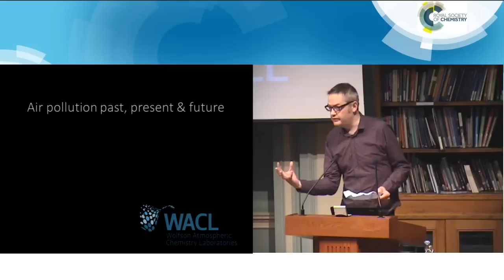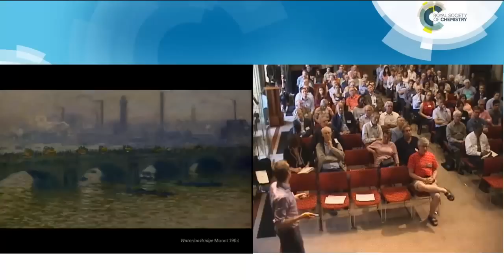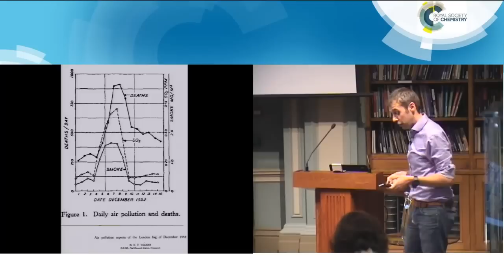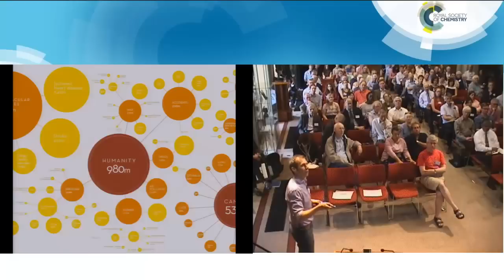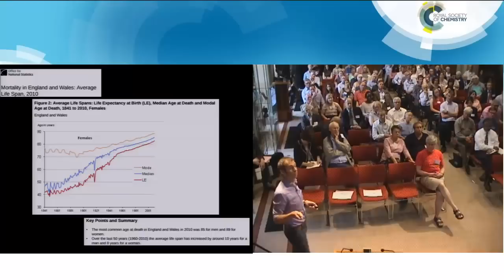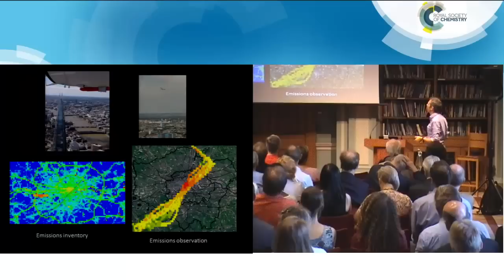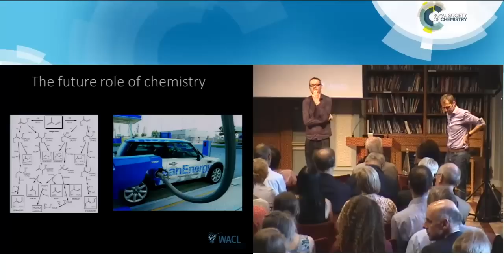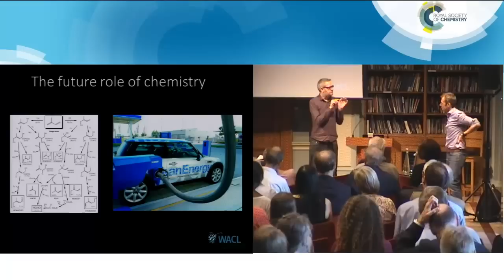Air pollution past, present and future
The negative impacts of air pollution on public health can be traced back thousands of years, and have been frequently associated with periods of economic expansion. From sulfurous fogs in London, through Californian smogs of the 70's and the present problems in China, it seems impossible to drive rapid growth and wealth without debilitating environmental consequences. Despite decades of investment in clean technologies many cities, including London, suffer health impacts of air pollution that are as severe as ever.

Join Professor Alastair Lewis as he examines the history of pollution, why chemical lessons learnt from past events are not always applicable to solving modern day problems, and how our generally improving health leaves us more vulnerable to pollution.

Alastair Lewis is a professor of atmospheric chemistry at the University of York. He has participated in over 30 major atmospheric science field projects, from polar regions to tropical oceans, city centres to remote forests. Alastair was awarded the Desty Memorial Prize for Innovation in Separation Science in 2001, a Philip Leverhulme Prize in Earth, Ocean and Atmospheric Science in 2004, the Royal Society of Chemistry SAC Silver Medal in 2006 and the 2012 Royal Society of Chemistry John Jeyes Award for Environment, Energy and Sustainability.

In addition to teaching and research, Alastair is the Deputy Director of the National Centre for Atmospheric Science and is currently their Director for atmospheric composition.